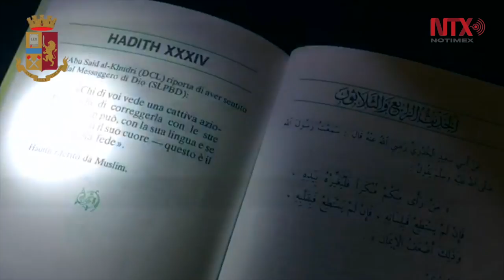Arrestan a 14 personas en redada antiterrorista en Italia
Dos células terroristas vinculadas con la organización siria Jahbat al-Nusra fueron desmanteladas en Italia